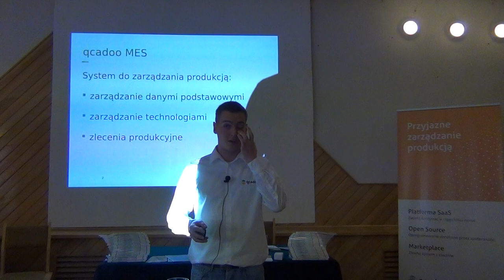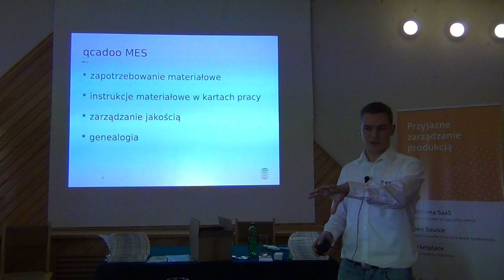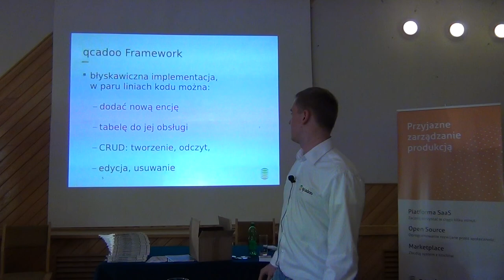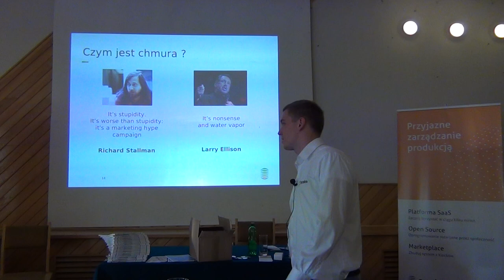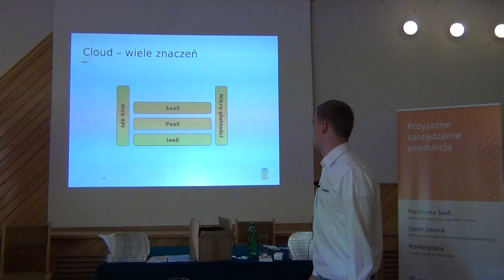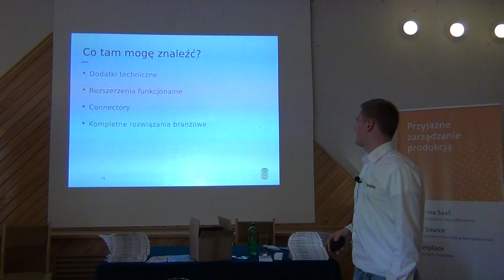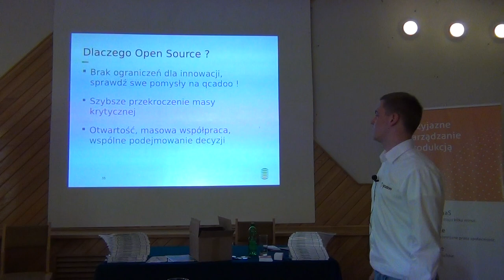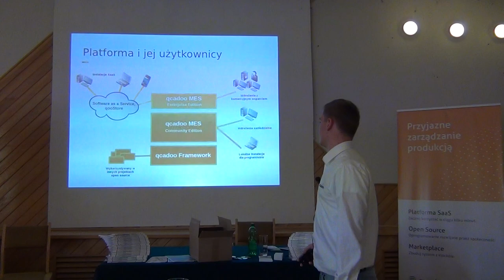qcadoo - szturm open source na przemysł, framework oraz PaaS - Adam Walczak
Wykład Community Managera projektu qcadoo, w którym przedstawiony zostanie: otwarty system do zarządzania produkcją qcadoo MES, nieco o "chmurze" i jak widzimy systemy tworzone według tej idei, qcadoo Framework i qcooSore jak platforma z rozwiązaniami dla przemysłu, ekosystem projektu qcadoo.